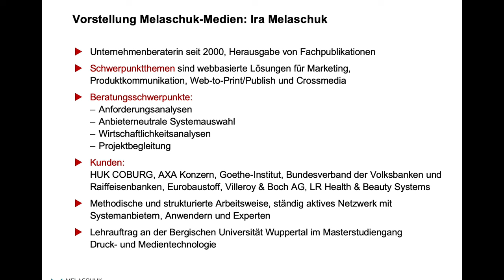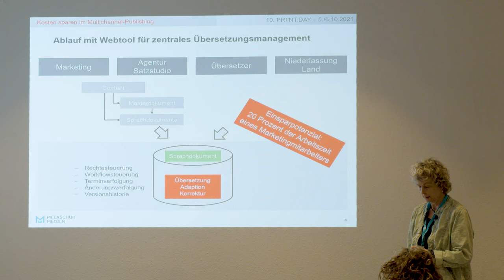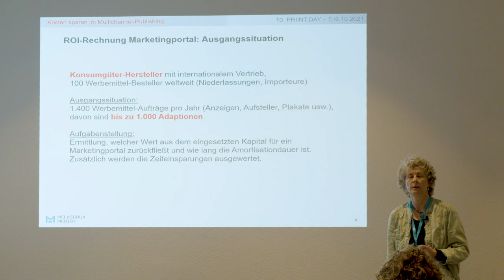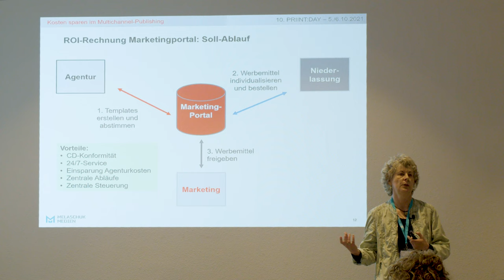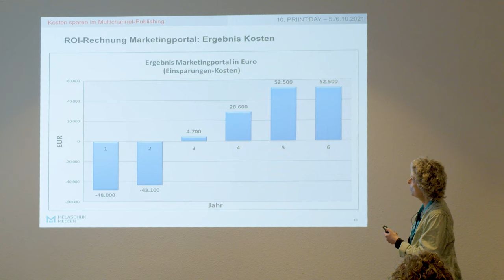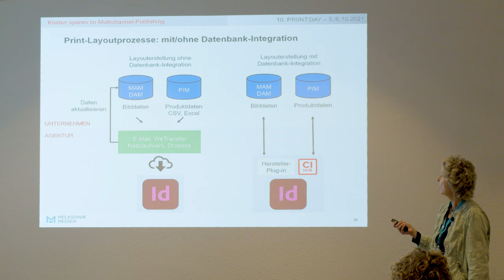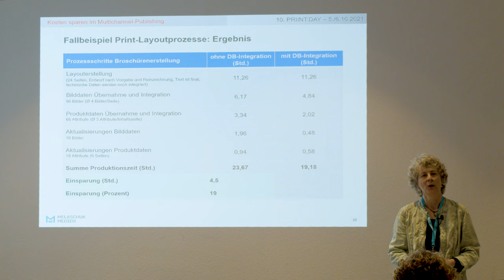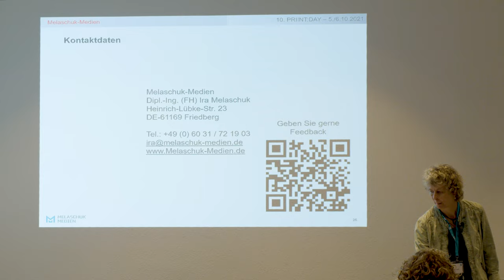10. priint:day | Kosten sparen im Multichannel-Publishing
Kosten sparen gehört zum Erhalt der Wettbewerbsfähigkeit. Aber welche Ansatzpunkte gibt es im Bereich Medienproduktion und Publishing? Im Vortrag werden vielfältige Möglichkeiten in den Bereichen Workflows, Technologien und Methoden vorgestellt – außerdem Insights aus Beratungsprojekten, bei denen Kosteneinsparungen oder Investitionsrechnungen durchgeführt wurden. Der Aufbau einer ROI-Rechnung zeigt das Vorgehen bei der Bewertung von Investitionen.